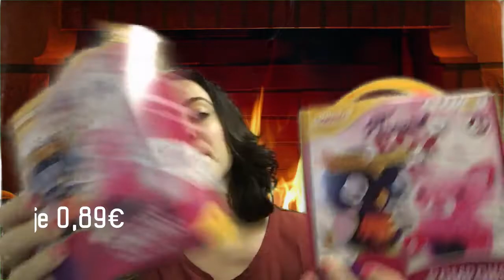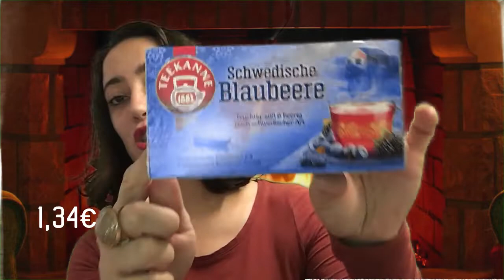DROGERIE HAUL FEBRUAR 2020 🛍 I Neuheiten 🆕 I Müller I Angebote der Woche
_________________________ÖFFNE_MICH__________________________

Habe heute ein XXL MÜLLER HAUL für euch.
MIT AKTUELLE ANGEBOTE!
viel spass!

IGRAAL

❤ Euer Vera